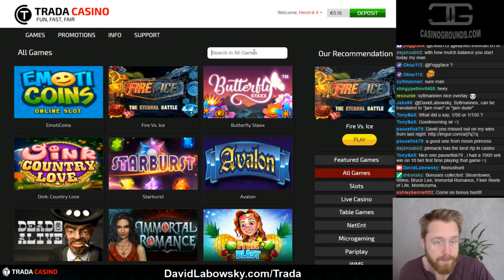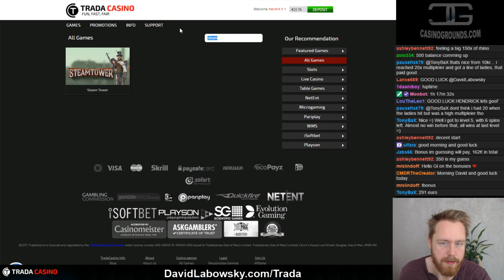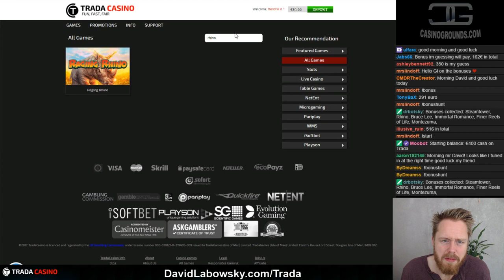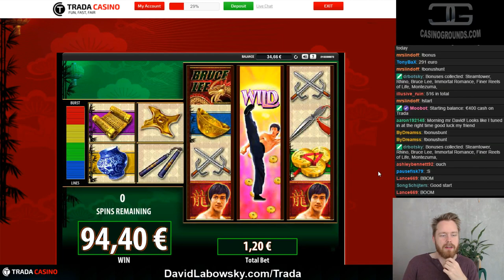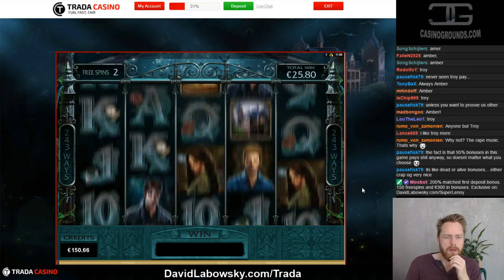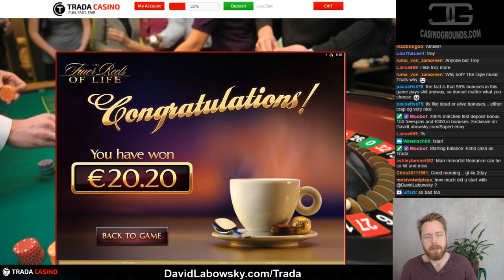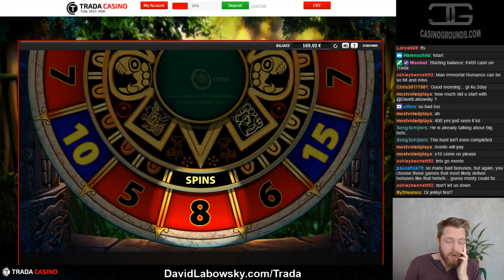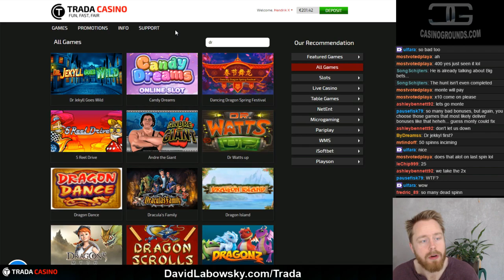bonushunt results 13 08 17